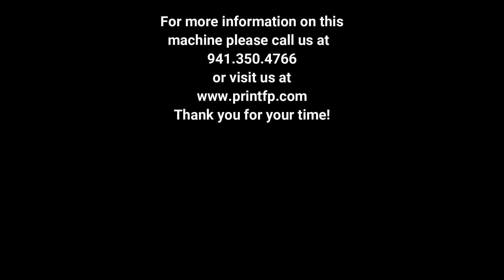2003 Kolbus KM 470 Perfect binding line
Kolbus KM 470 Ratio-Binding Line
Kolbus ZU 804 Gathering Machine
12 Pockets (can be extended to 24 for additional cost)
Hand feeding station for 2 person
Air Center

Kolbus KM 470 Perfect Binder
Handfeeding station before the infeed
21 clamps
Main milling station
3 spine preparing unit (notching, roughening, brushing station)
EVA-Hotmelt spine gluing unit
EVA-Hotmelt side gluing unit
Premelter LH 370 (year 2003)
Lining station
Rotary cover feeder
2 pressing stations
Gripper carriage delivery
Criss-cross delivery